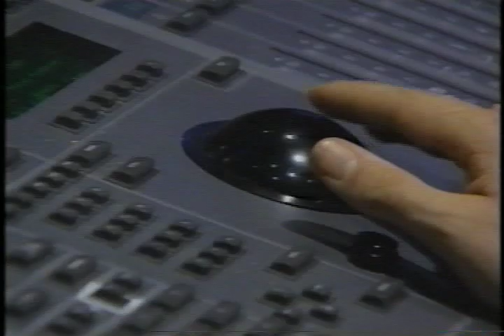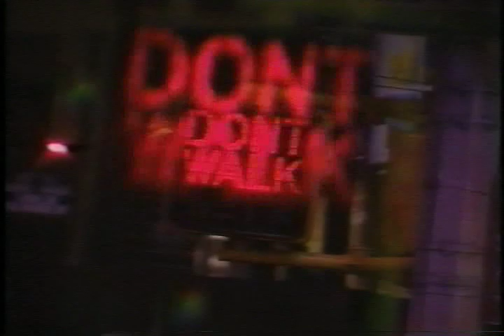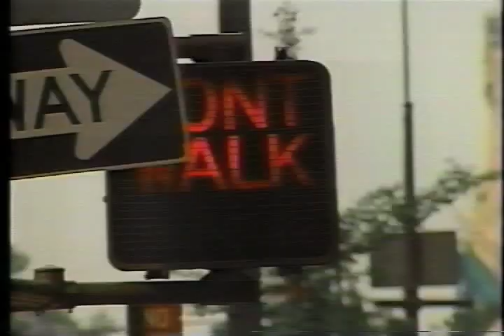dj honda story 1997 part3 japanese tv show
dj honda story part3 1997 japanese tv show hip hop